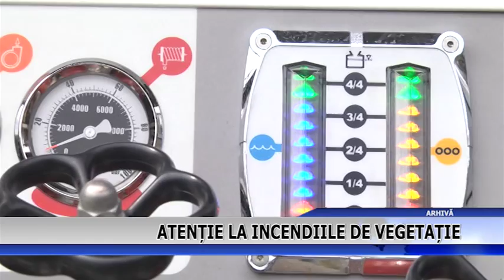ATENTIE LA INCENDIILE DE VEGETATIE